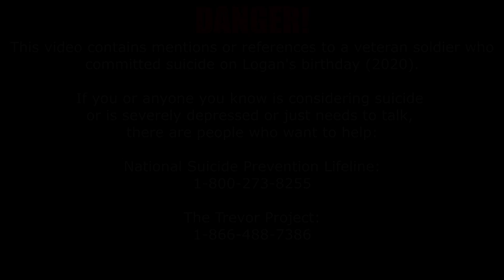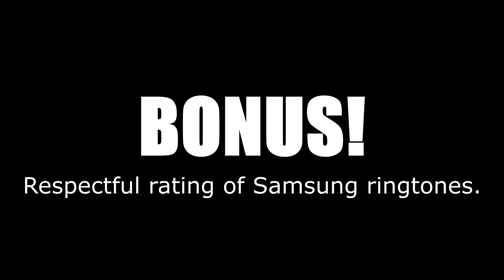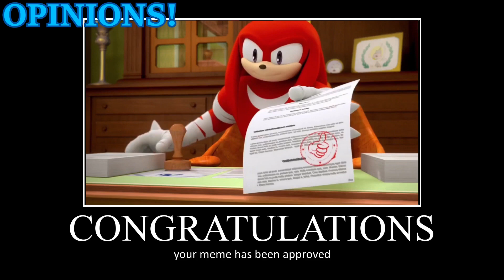[DANGER] Knuckles Approves JoJo's Bizarre Adventure Parts (Includes Respectful Bonus at the End)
NOTE 1: The streaming of his demise went viral after it finished broadcasting, so to avoid memes and/or trolling about the worst birthday present of 2020, all comments will be held for review until approved by Mayor Laser Boy.
NOTE 2: If you watched the original version of the bonus, you agree that you are:
1. Over the age of 18
2. Will not report the video and have it taken down despite it not featuring the actual death video
3. Will not look up the gory video online.

Finally, the sequel you've been waiting for, the cliffhanger's finally over! Now, let's see how JoJo can handle Knuckles' mayor power!

THESE ARE JUST OPINIONS!

I do not own the fanmade Part 7/8/9 posters.
Sound effects from Sound Ideas, BOOM Library, Sinematic, Black Mesa, HL2 and Alyx, LEGO Star Wars, S★WS of Steam, and most importantly, Yasumasa Koyama of JJBA and his other work. Many SFX were provided and/or isolated by the JoJo's Sound Design server
Eggman voice from FakeYou.com/

Here's Knuckles' approval ratings from best to worst:
KABOOM! (There can only be 1 per video)
Triple Excellent! (Usually only used when required for scaling)
Double Excellent!
Excellent!
Approved Without Hesitation!
Approved Twice
Approved
Denied
Illegal
Knuckles Quits his job (WARNING: Will result in Kirby taking over)

Joke/Other Approvals:
Only Thing They Fear: Games with badass mechanics that I really like!
Can't Approve: Stuff that doesn't meet the criteria for the video but is still mentioned (Or contains the concept of Calamity, I guess)
Why TF is Knuckles Purple: Stuff that is objectively bad but I still like for reasons
Mad with Power: Self-indulgent approvals (whether it be Me or Knuckles)
Eggman: For whatever fits it
Take a Number: Unreleased/unfinished stuff
When the Stamp Got Snapped (Cartoon Exclusive): For when stuff is no longer available or my computer died
To Be Continued: For teasers

Chapters:
0:00 - JoJo Story Arcs
2:04 - Samsung Ringtones

Warning (Rules before subbing):
1, Criminals, bad guys and enemies are not tolerated in my channel
2, Do not spam
3, If my videos contains something you hate or dislike, 1, don't comment on it and 2, ignore it
4, No bullying in the comments (The law said so)
5, I will not be held responsible for any chaos relating to my channel
6, Never EVER tell me or my friends to commit suicide just because my videos contains something you hate or dislike
7, I do not make vore videos, so don't request it
8: If you dislike this video becus it's cringe, I won't stop you, just don't put mean comments on me
Breaking the rules will result in a flag and a BLOCK!!!

Oh. You're still here? What? The description's over! GO!

Oh I see what it is. Cause it mentioned Ronnie, you expected me to actually disrespect him or something! Well let me tell you this: Not everything has to make fun of the dead! Sometimes, it's just nice to pay some respects and move on, BUT NO! YOU JUST WANT YOUR DISRESPECTFUL VIDEOS, HUH? Fine... You want gore sound, I'LL GIVE YOU A FUCKING GORE SOUND: